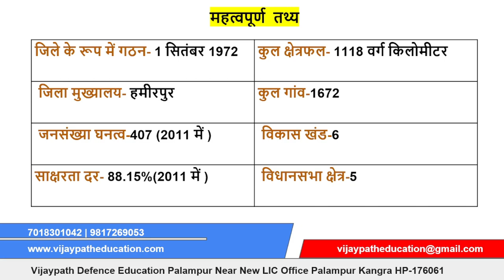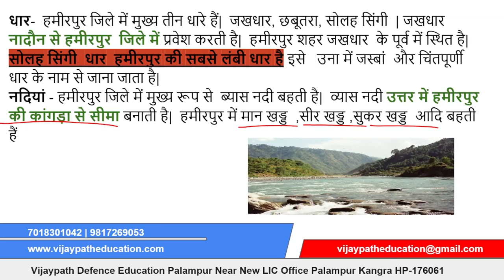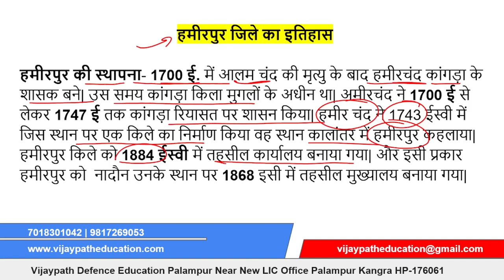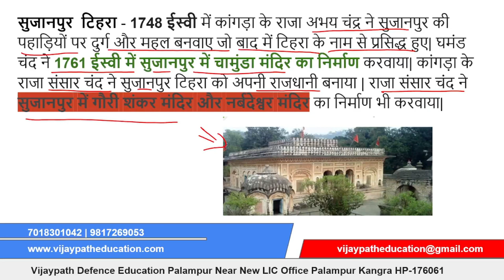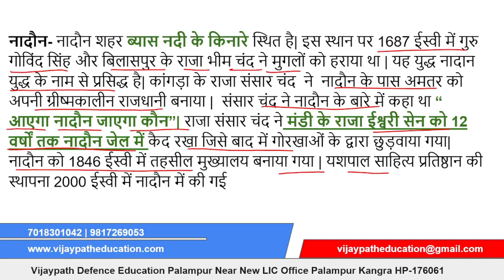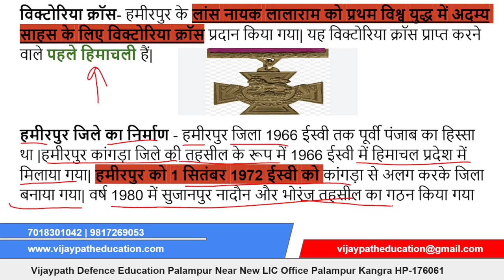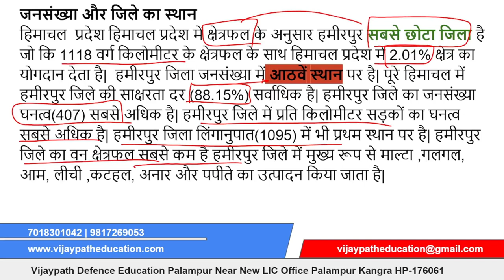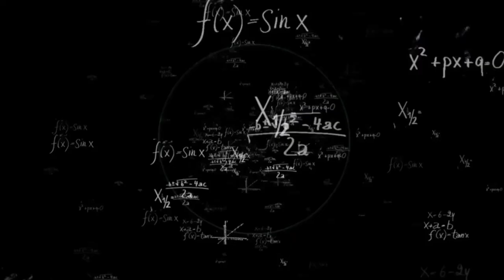हमीरपुर जिला से जुड़े प्रश्न